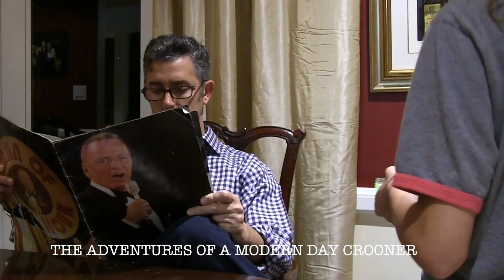The Adventures of The Modern Day Crooner: Gentlemen, We Can Rebuild Him!